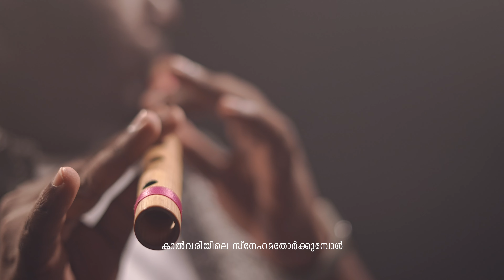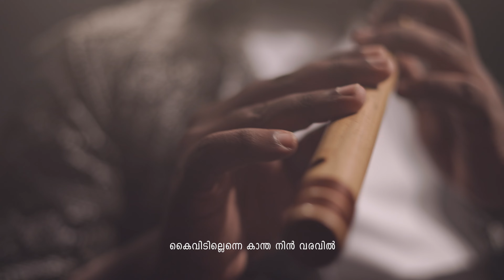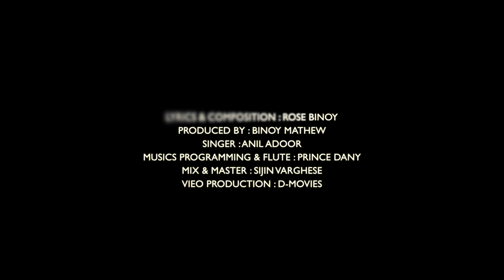Ennu Vanniidumen Yeshu Naadhaa | Anil Adoor | Rose Binoy | Malayalam Christian Song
Lyrics & Composition : Rose Binoy
Produced By : Binoy Mathew
Music Programming & Flute : Prince dany
Mix & Master : Sijin Varghese
Video Production : D-Movies Productions

Productions, CollaboratiDns & Promotions send us your requirements.

★ ANTI-PIRACY WARNING ★
This content Is Copyright to D-Musics/Movies. Any Unauthorized Reproduction, Redistribution Or Re-Upload Is Strictly Prohibited Of This Material. Legal Action Will Be Taken Against Those Who Violate The Copyright Of The  Material Presented !

D-Musics Productions ©℗®